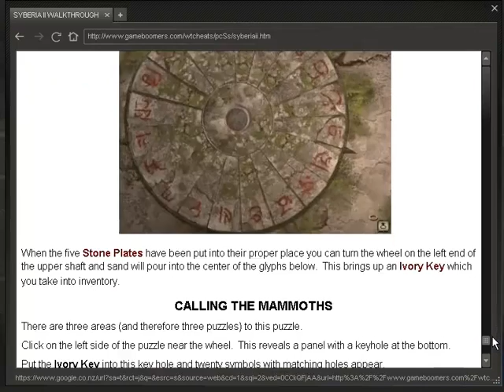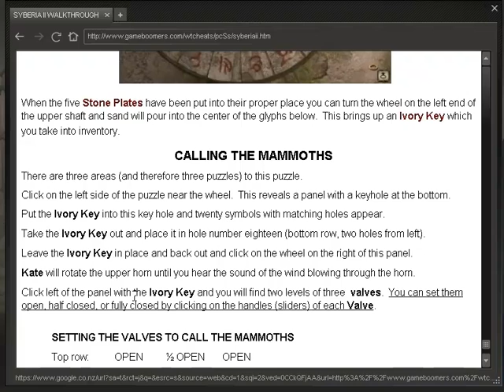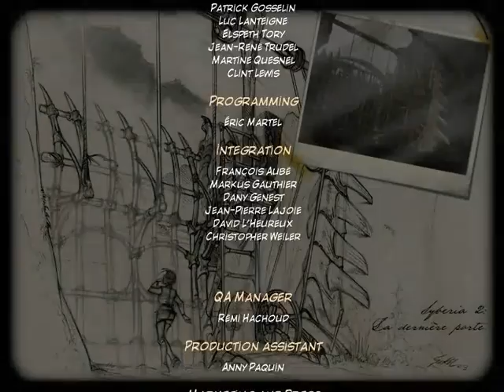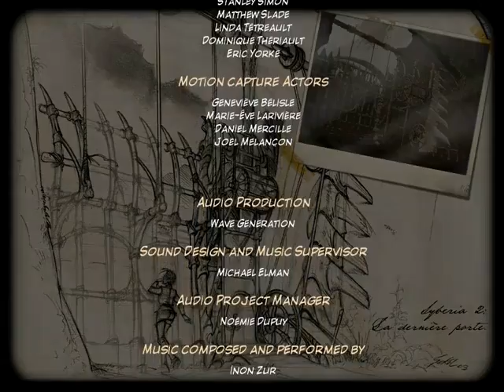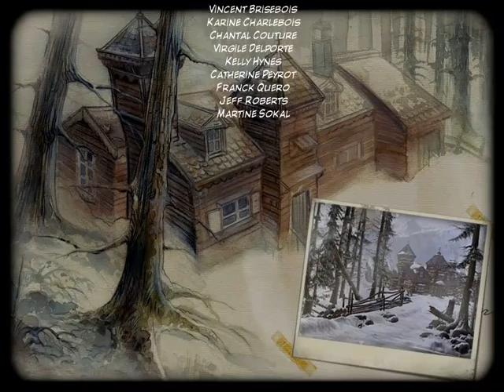Syberia playthrough #69: Mammoth Rider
And then, after all that, we fulfil the dreams of one slightly crazy old half-robot man.  When I played this, I wasn't really satisfied with the ending, because it's unclear what Kate got out of all this.  But apparently the third game in the series is currently in development, so maybe we'll continue with Kate's journeys some time in the near future.